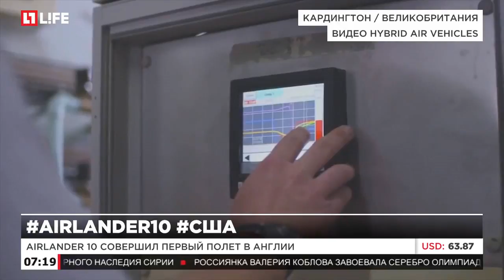Самое большое в мире судно впервые поднялось в воздух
Airlander 10 cовершил первый полет в Англии